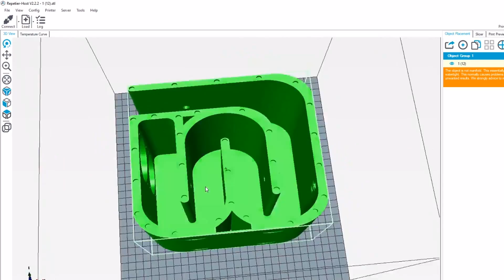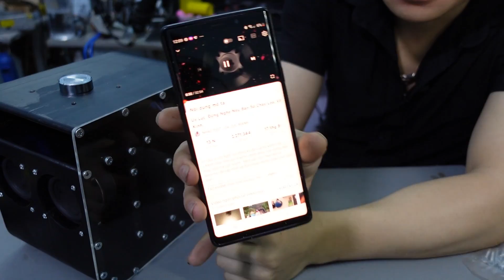Tự Chế Cặp Loa 40k Toàn Dải - Quá Bất Ngờ Với Chất Âm Của Nó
Mạch loa  HIFI 2.0 Stereo Bluetooth 5.0